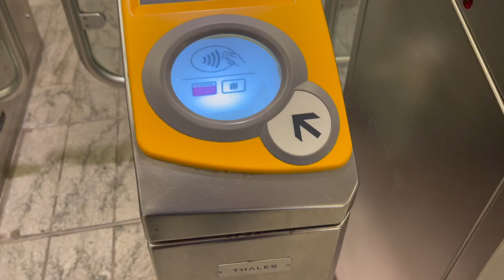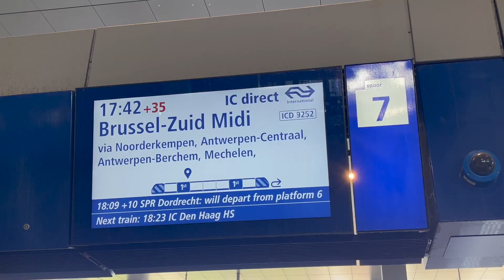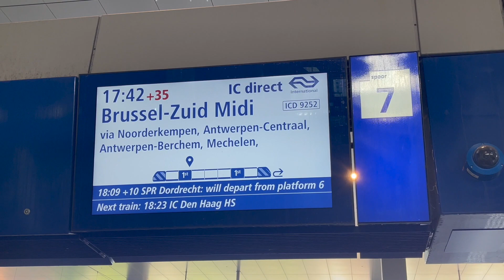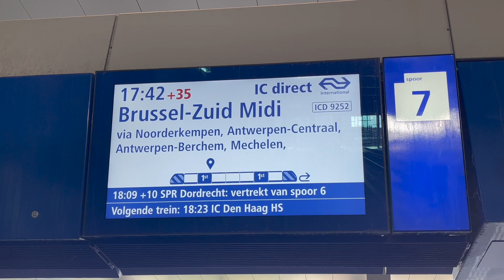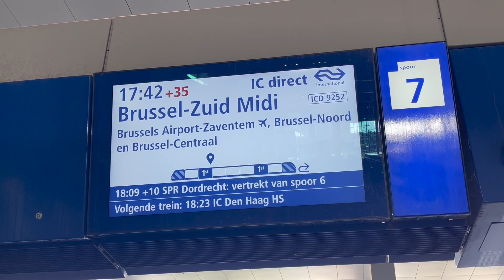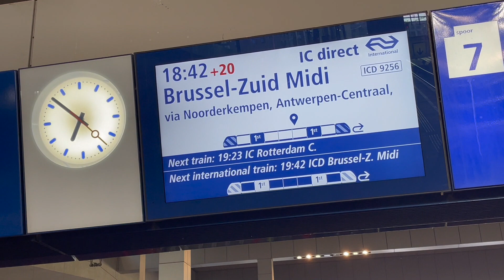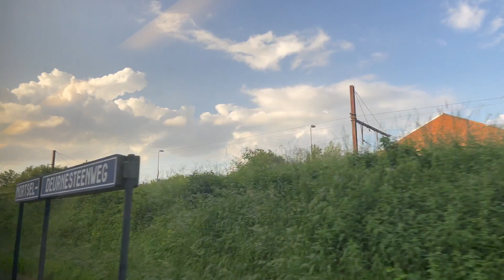Breda Centrum to Brussels Airport International dutch train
I arrived at Breda Centrum to take the 17:42 international train to Brussles Airport direct. it normally takes around 1hour and 10 mins.

Journey Took 2 hours and 40 mis. I had just about 40 mins to run through security check and passport control.
Lucky for me I was already checking in and with a handle boarding pass on my mobile phone. Lucky for me passport control was also Electronic.

My train was cancelled and I had to wait another 1, that train was 25 mins late. So it was a fun time getting to the airport.

There were no other alternative to get to the airport only one route via train.